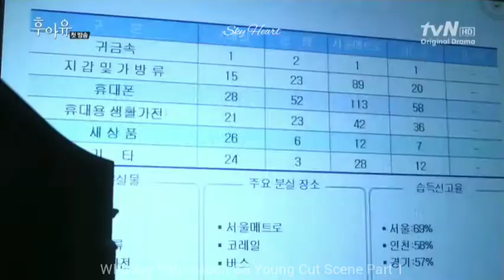"Who Are You" 문가영 Moon Ga Young Cut Scene Part 1